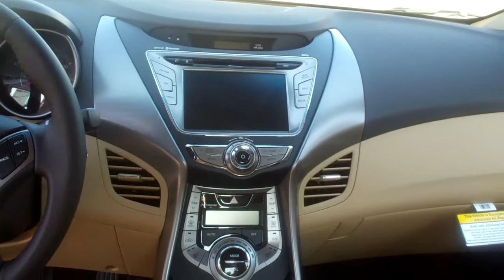A personal message from Corky Hurt at Tameron Hyundai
At htis time, we have this car available for you. At your convenience, give me a call. I look forward to speaking to you soon. Have a good day.

Corky Hurt
Tameron Hyundai